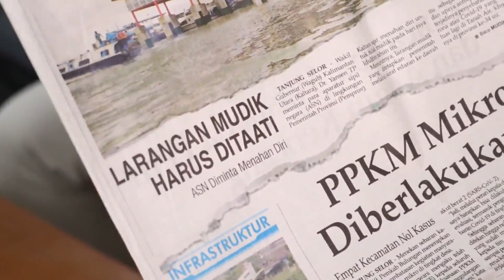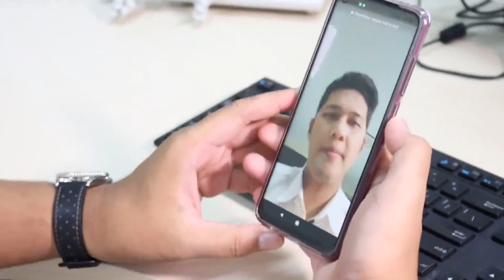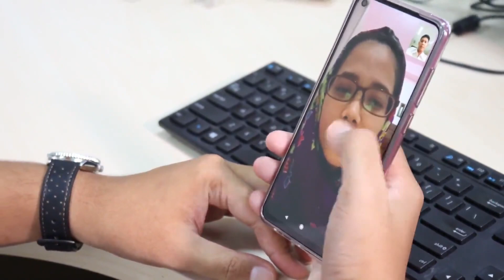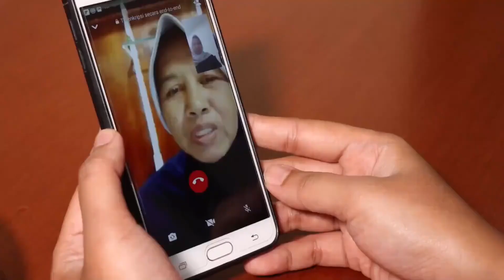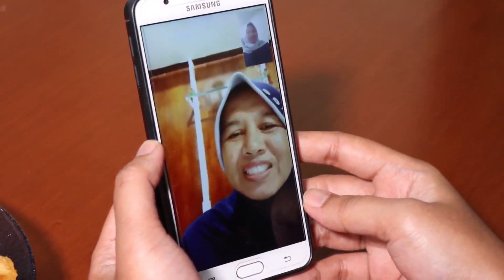UT Tarakan Mempersembahkan, Mohon maaf lahir & bathin 🙏🏻